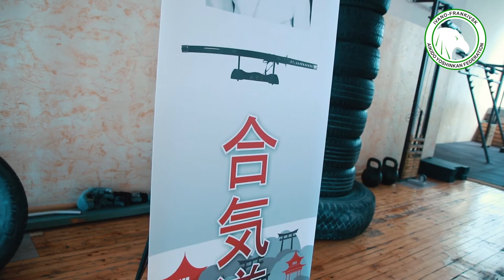Тренування з айкідо в Ivano-Frankivsk Aikido Yoshinkan Federation